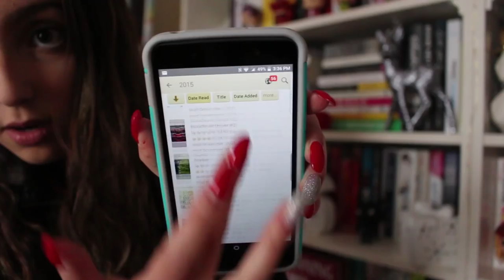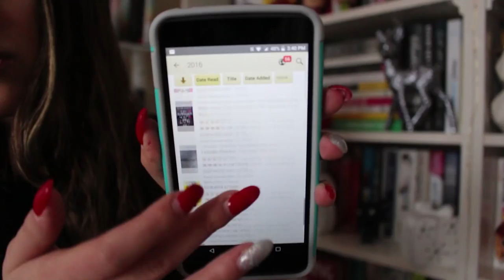reading my old goodreads reviews ii //